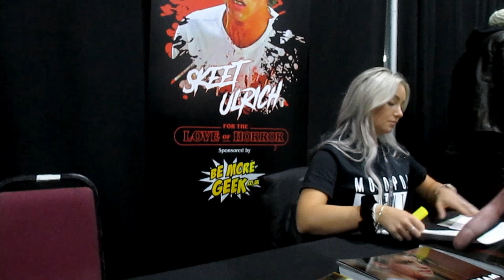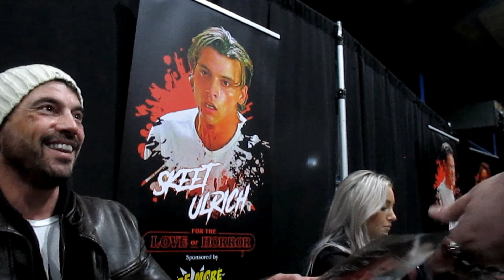Meeting Skeet Ulrich